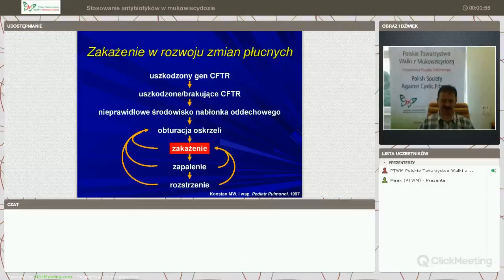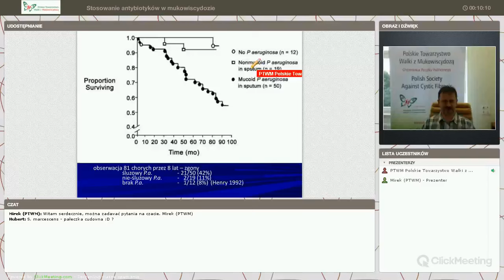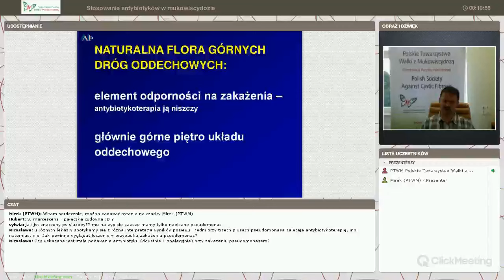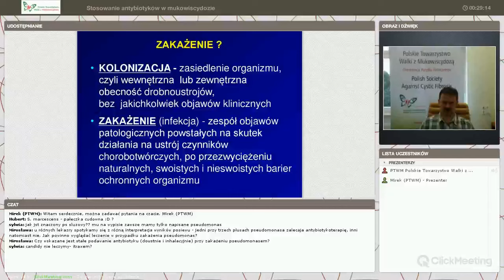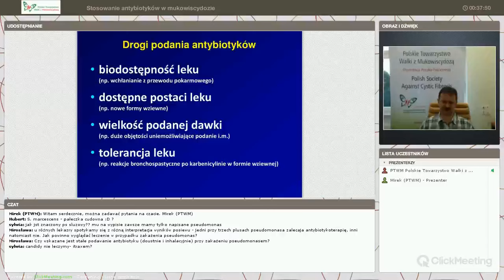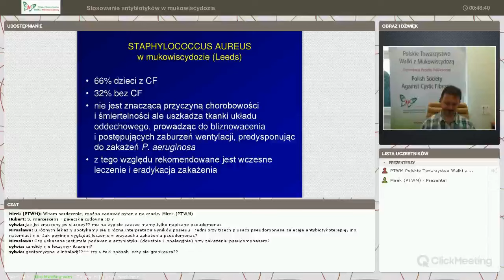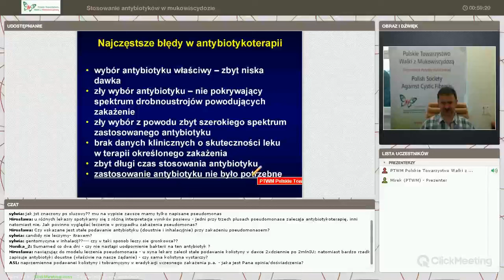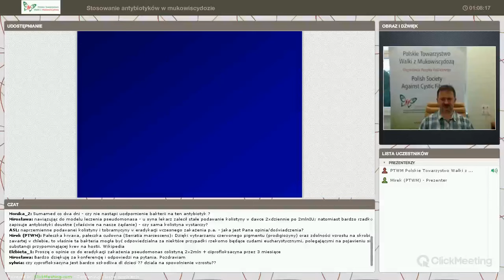Stosowanie antybiotyków w mukowiscydozie - wykład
Stosowanie antybiotyków w mukowiscydozie - wykład doktora Andrzeja Pogorzelskiego (Instytut Gruźlicy i Chorób Płuc, Oddział Terenowy Rabka-Zdrój, 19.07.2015).